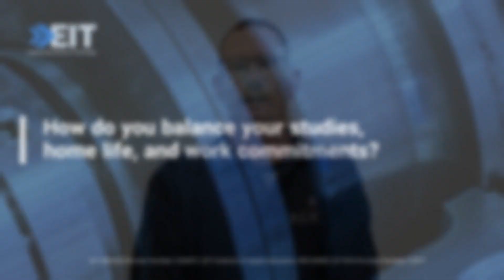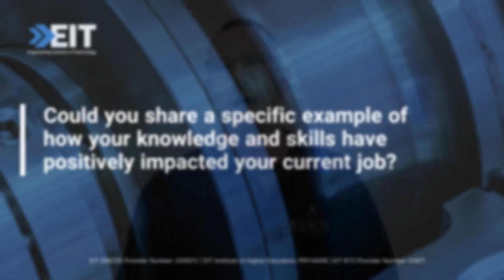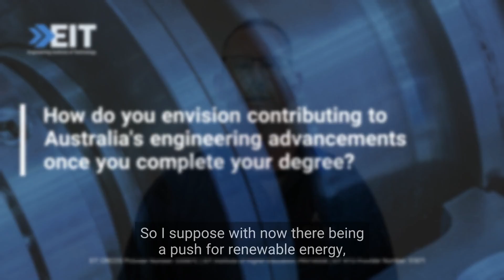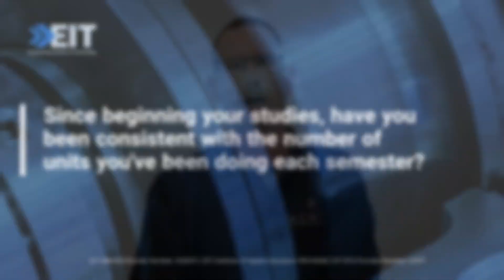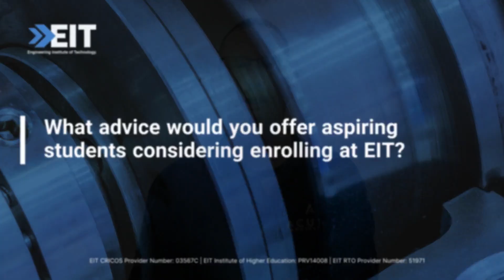Lee Gaunt’s Journey: Pursuing EIT’s Bachelor of Science in Mechanical Engineering Online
We introduce you to Lee Gaunt, a dedicated EIT student from Perth, Western Australia.

Lee has been studying his Bachelor of Science in Mechanical Engineering online, while working full-time and being a father to two kids. He’s also a skilled CSWIP 3.1 Welding Inspector and serves as a Project Manager at Acute Fabrication Pty Ltd.

Despite his busy life, Lee has found the ideal solution for his educational needs with EIT's online learning platform.

In this video, Lee candidly shares his journey with EIT so far and how EIT’s online delivery methodology, as well as the support, have been a game-changer in advancing his career.

00:00 What is your story behind your decision to study with EIT and to specialise in Mechanical Engineering?
00:33 How has your experience been studying with EIT so far?
00:48 How do you balance your studies, home life, and work commitments?
01:13 Could you share a specific example of how your knowledge and skills have positively impacted your current job?
01:43 Can you share some of the units that have been your favourites?
02:14 How do you envision contributing to Australia's engineering advancements once you complete your degree?
02:38 How has EIT's flexibility enhanced your learning experience?
03:12 Is there a lecturer at EIT that has stood out for you?
03:23 Could you give us an insight into an assignment you've had to complete?
03:46 Since beginning your studies, have you been consistent with the number of units you've been doing each semester?
04:06 What advice would you offer aspiring students considering enrolling at EIT?